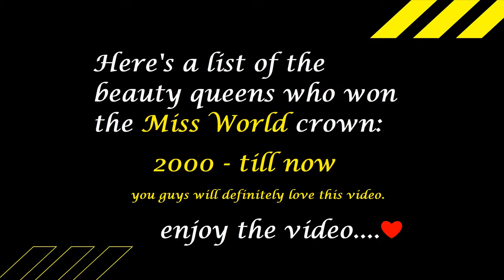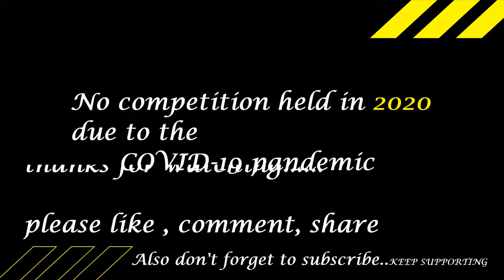Miss World winners from the year 2000 - 2020 |Beauty Queens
What does a woman really, really want? To be treated like the queen she is! There are a few beautiful women out there who followed their hearts and made sure they got their crowns from the society. And here, I am referring to those women who believed in their potential and went on to realize their dreams. This article is saluting all those beautiful women that have been crowned Miss World so far. Every year, this beauty pageant attracts several beautiful women from all over the world. Most of us are keen to know more about them – questions like what makes them beautiful, and the lifestyle they follow. These women inspire millions around the world and keep the fairytale dreams of young girls alive. Here is a list of the Miss World winners who have mesmerized people across the world

If you have any issues with any part of this video please let me know .we will discuss about it .
Thankyou for your understanding.
We make this video for people's education ,and entertainment purposes.

the sole purpose of our videos is to educate, motivate and inspire other people. we do not own any video clips or music that we use in our videos. our understanding is that it is in correlation to the fair right use, however, given that it is the open interpretation if any owner of the clips claims copyright we have no problem removing the video clips immediately, if there is any concern please contact us via Email